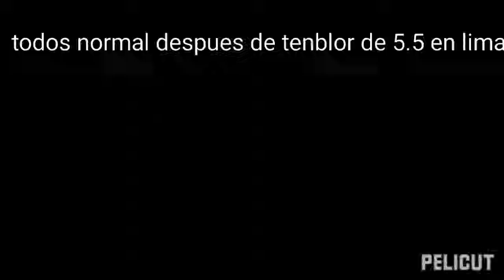no todos lo tomamos bien a un tenblor/gacha club/basado en echos reales/tenblor de 5.5 en lima